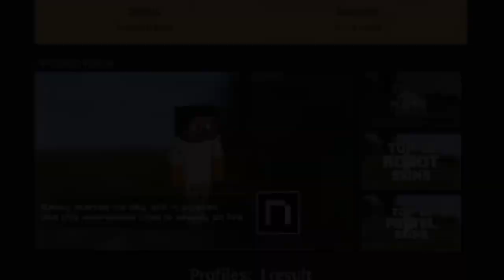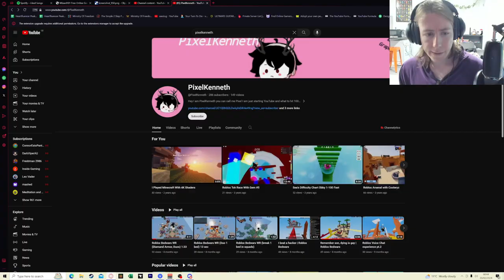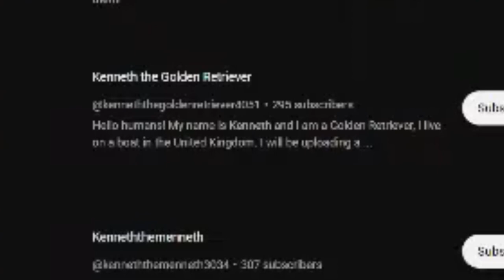The FBI Joined our Minecraft Server.....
After Kenneth scared Peppoli away, he came back with a plan. But he had no idea that as well as a hacker in the SMP, there was also a FBI AGENT IN MINECRAFT?!